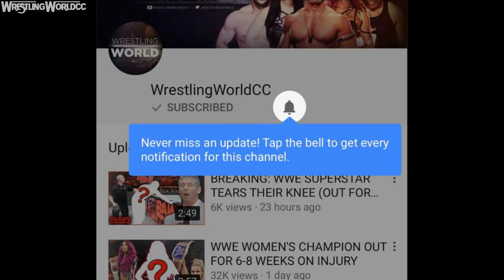REAL REASON WHY THIS WWE SHOW IS IN DANGER OF BEING REMOVED FROM TV (WWE RAW/SD LIVE)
As we are now aware, The break up between John Cena and Nikki Bella was fake and a desperate attempt to pull in more viewers for Season 3 of E! Networks's WWE total bellas reality show which airs on sunday nights. However the break up of the most popular WWE couple just did the opposite and actually made the show lose viewers and hit an all time low.What do you think about this issue with total bellas?